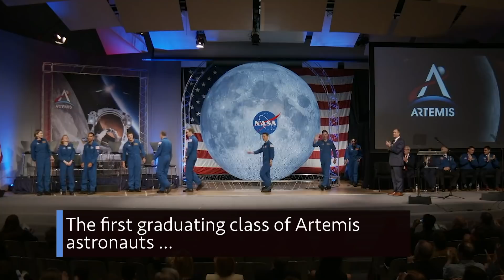The First Graduating Class of Artemis Astronauts on This Week @NASA – January 10, 2020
The first graduating class of Artemis astronauts, getting ready to Green Run our SLS rocket, and intriguing discoveries in our solar system – and beyond … a few of the stories to tell you about – This Week at NASA!

This video is available for download from NASA's Image and Video Library